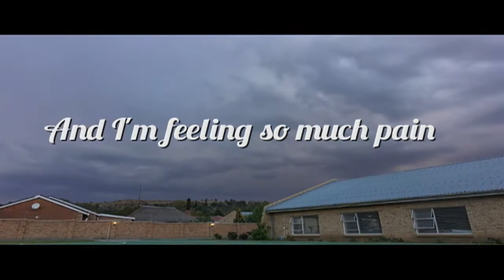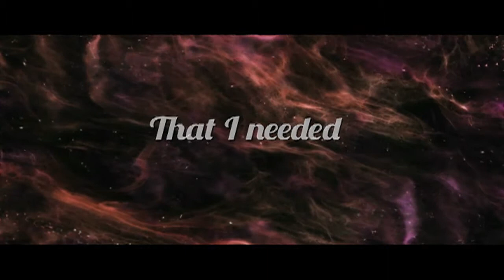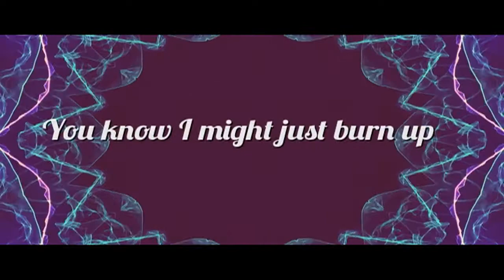Tony Reid - Elements - w/lyrics